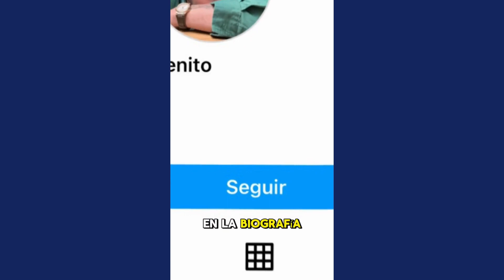La nueva versión de un tema de Shakira, el homenaje de Eladio Carrión a su madre y los Grammy 2024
🔸  La nueva versión de un tema de Shakira
🔸  El homenaje de Eladio Carrión a su madre
🔸  Los Grammy se acercan
🔸  Ana Mena y Khea estrenan tema

Todo lo que necesitas saber de la actualidad musical con Hugo Pérez, periodista, en El Podcast del WiZink Center.